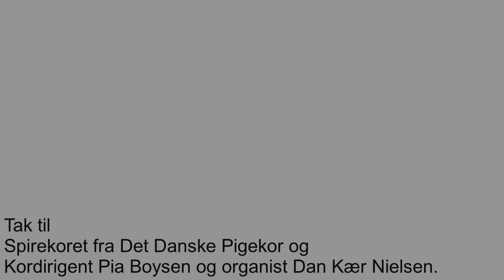Video Et barn er født i Betlehem, 2021, Julekrybben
Spirekoret synger Et barn er født i Betlehem.
Ordrup Kirke